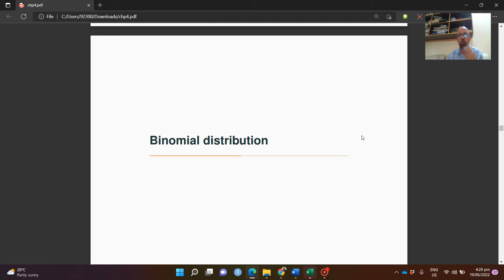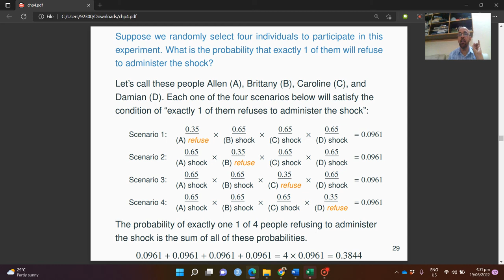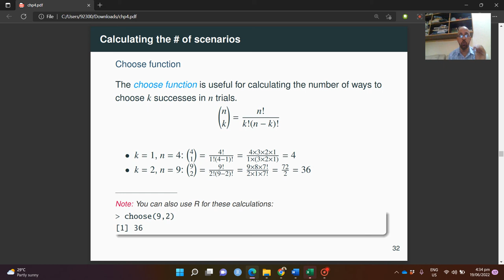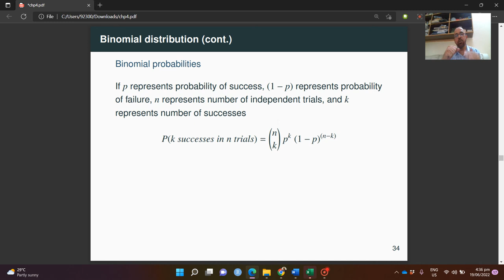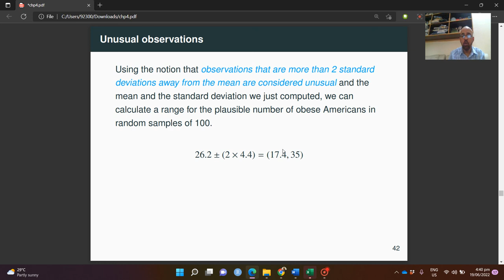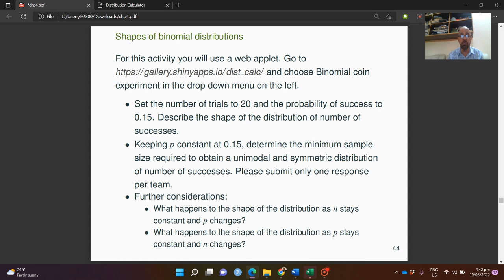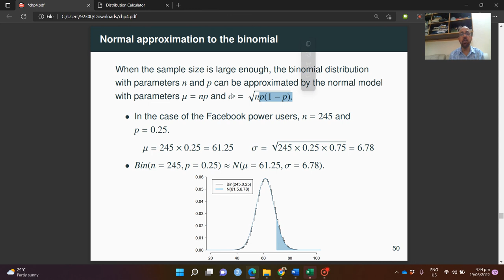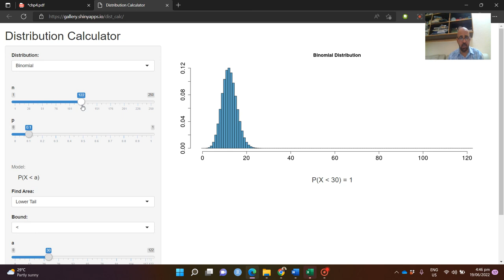Understanding normal/Gaussian distribution (Hindi/Urdu) followed by lab on it using R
This lecture is about normal distribution basics and lab on normal distribution will follow.